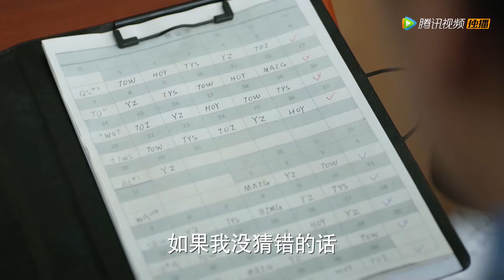【精彩片段】唐一修得知古静、唐枫见面，怒气冲冲质问古静（焦俊艳，魏大勋） |《青春警事 Caught in the Heartbeat》